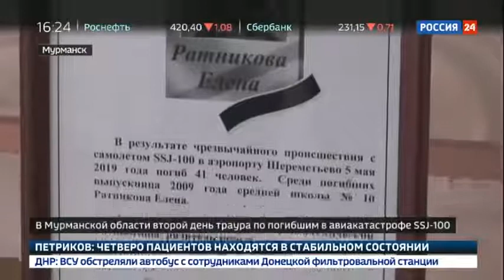Семьи пострадавших в авиакатастрофе в Шереметьеве получают материальную и психологическую помощь …